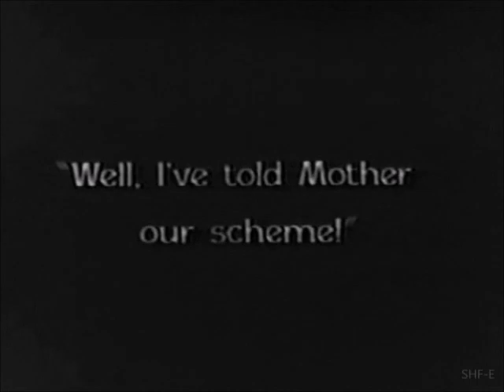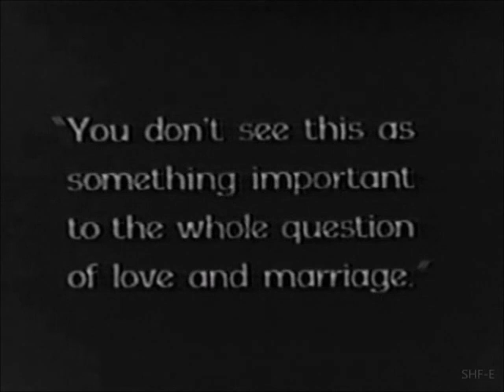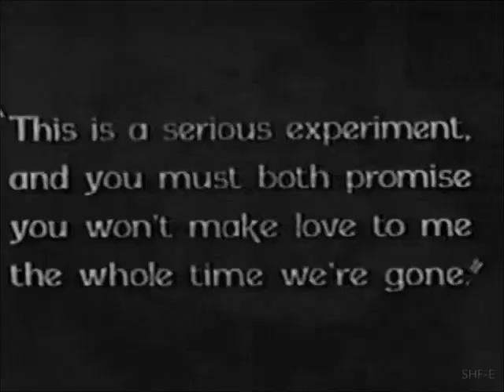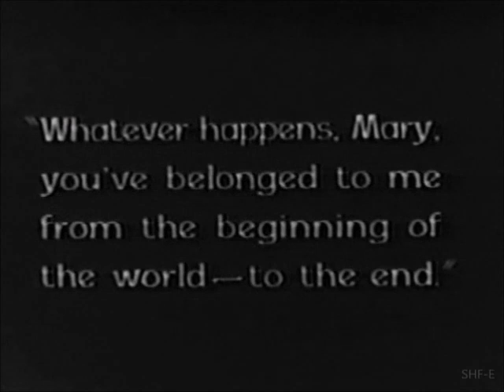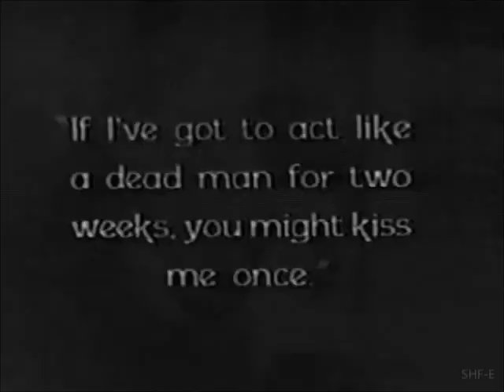"Wine of Youth" (1924)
"Wine of Youth" is a comedy-drama directed by King Vidor starring Eleanor Boardman, William Haines, Ben Lyon, William Collier Jr., Pauline Garon, James Morrison, Johnnie Walker and others.

A woman has a hard time choosing a husband between two very different but equally attractive suitors.